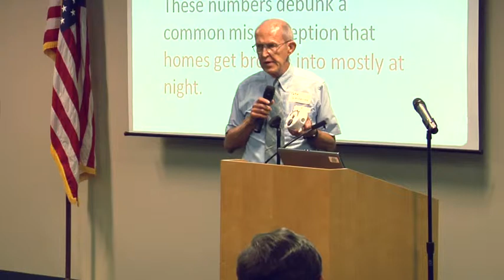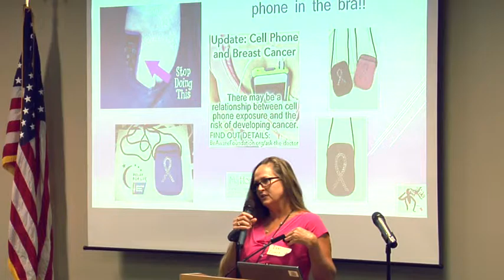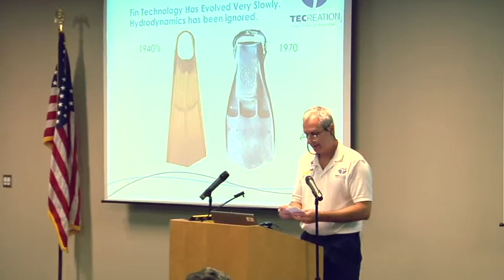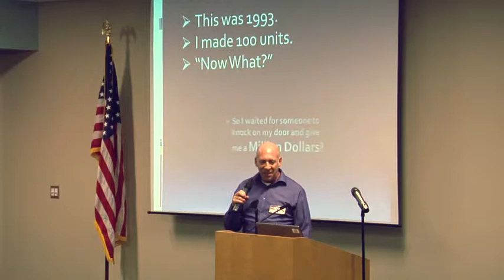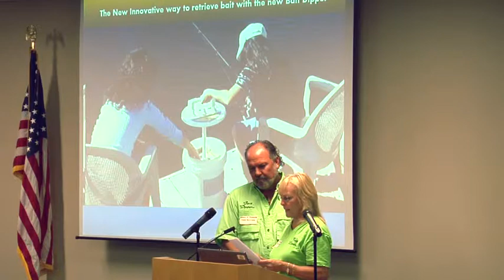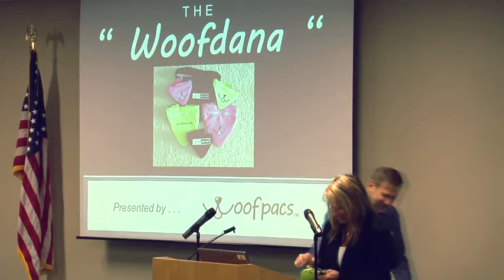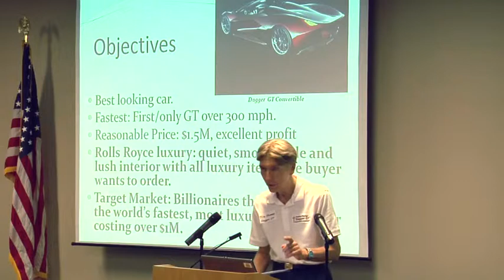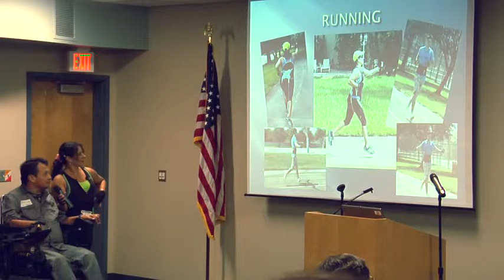TBIC 30th Anniversary pt 2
On October 1st 2013, The Tampa Bay Inventors Council celebrated its 30th Anniversary and asked inventors to do a five minute presentation of each of their inventions.  Enjoy these presentations and see what kinds of inventions are brewing in Florida!